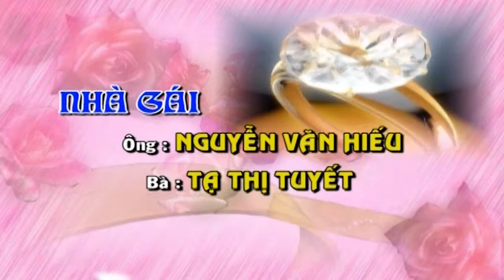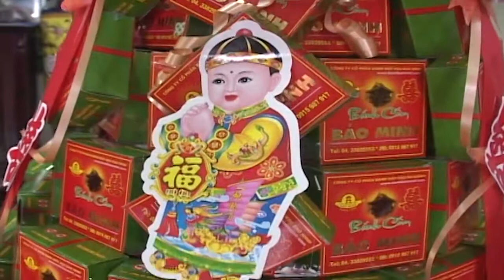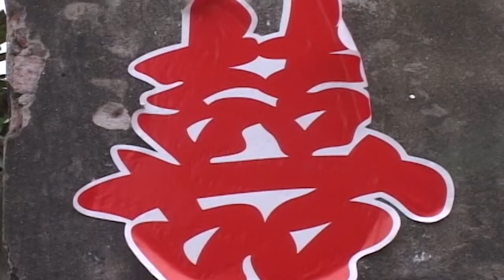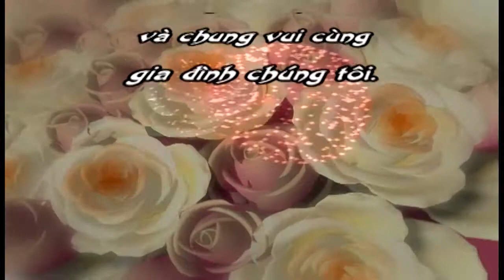Lễ Thành Hôn - Lương Văn Sơn & Nguyễn Thúy Ngân 28/03/2012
Nhân Hòa  -Tả Thanh Oai - Thanh Trì - Hà Nội
Trần Trung - Nhận Quay Phim - Chụp Ảnh
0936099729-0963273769